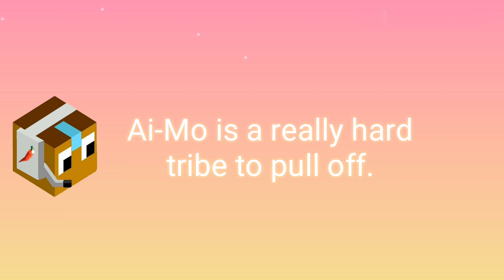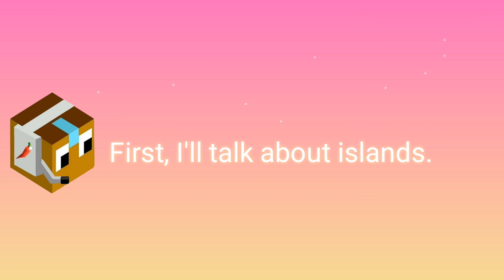Land Strategies Part 1 - The Battle of Polytopia (Ai-Mo Gaming)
Where Ai-Mo spawns in the game is really important, it determines death or life. Also new video editor!